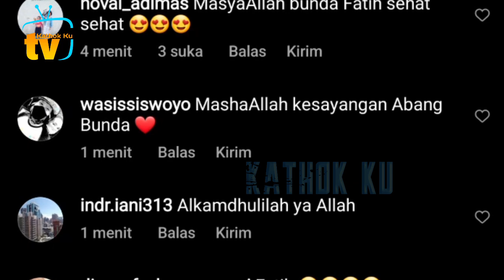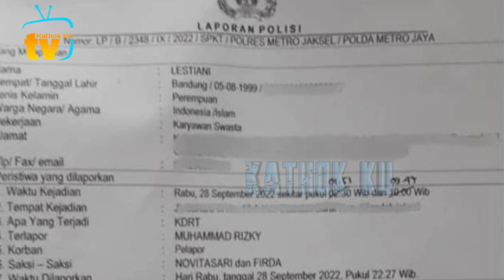Di Pesawat Abang Fatih Minta DiGENDONG Bunda Lesti❓️ Moga MABRUR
Jangan Lupa: _
Thankz!!..